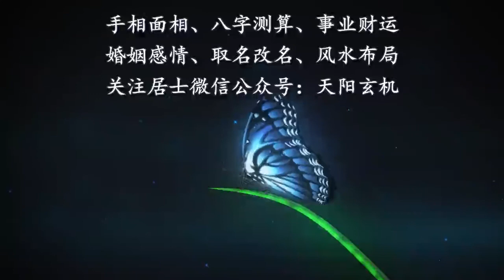4种富贵的耳朵，人缘极佳，且长寿安康！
4种富贵的耳朵，人缘极佳，且长寿安康！